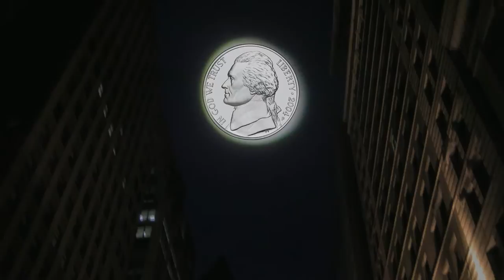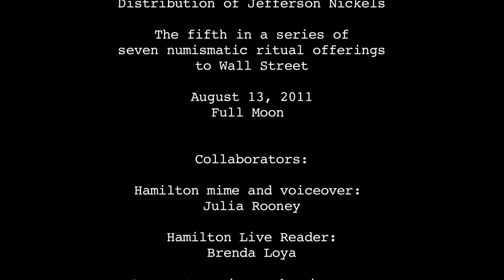Summer of Change: Distribution of 2000 Jefferson Nickles